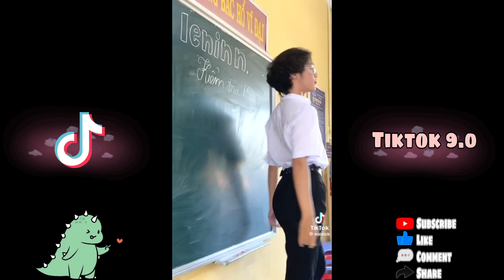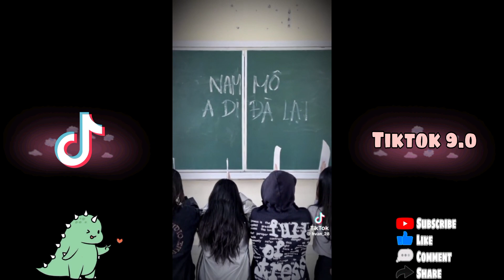TikTok Học Sinh - Học Sinh Việt Nam Với Những Màn Đú Trend Cực Hot #117